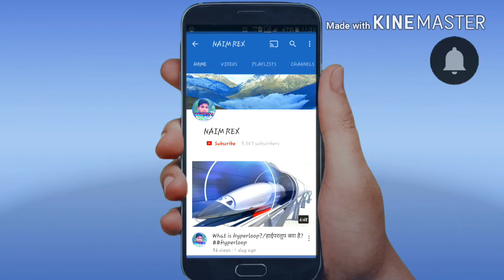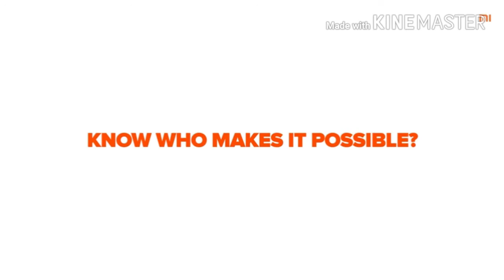Redmi mobile Mi/कौन बनाता है😞 आपका Mobile📱 और कैसे बनता है😞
Hi Friends Aaj hum aapke liye laye hai mi yaani redmi ka mobile kaise banta hai or kon banata hai our kis company me  ye banta hai aap video ko dekh kar sab kuchh jaan jayenge to dekhte rahiye